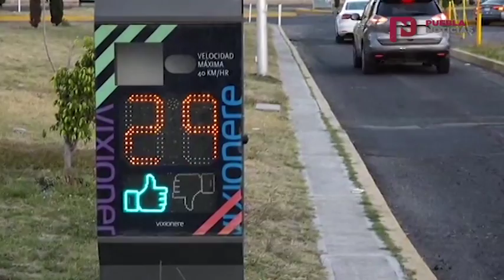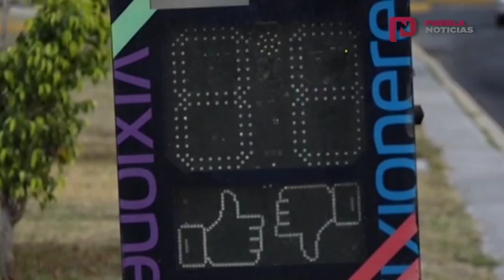Infracciones más recurrentes en Puebla